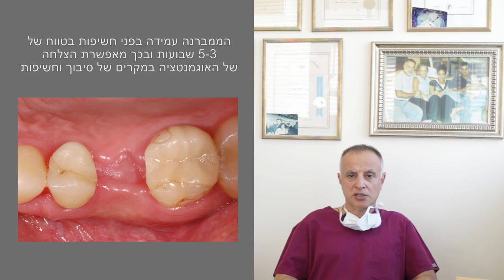סרטון סיכום סדנת תפירה בהנחיית ד"ר צוברי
סרטון המדגים טכניקת תפירה בפרוצדורת GBR . בסדנת התפירה ד"ר יובל צוברי מדגים על מודל מן החי טכניקה המאפשרת להשיג תוצאות טובות ואיכותיות של אוגמנטציות.